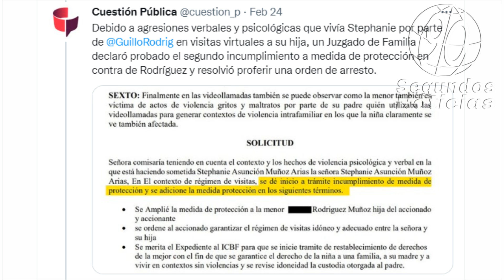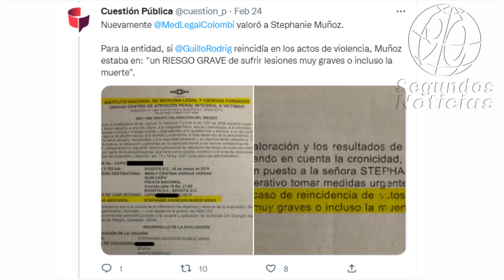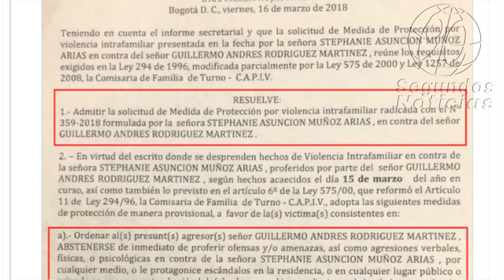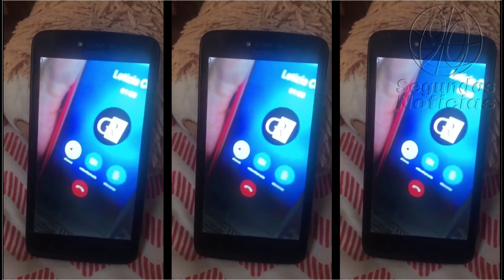🎥La modelo Stephanie Muñoz hace pública su situación con el abogado Guillermo A. Rodríguez Martínez👇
Se trata del mismo abogado que denuncio al actual presidente de la república Gustavo Petro, en campaña, Guillermo A. Rodríguez Martínez, Hoy La modelo Stephanie Muñoz hace pública su situación.👇👇
90 Segundos Noticias, Somos independientes, con neutralidad e imparciales, objetivos y honestos en su concepto estricto. Sin prejuicios, justos y equilibrados. ...